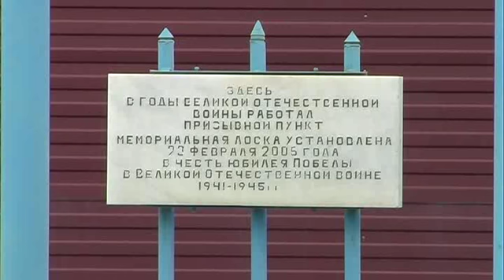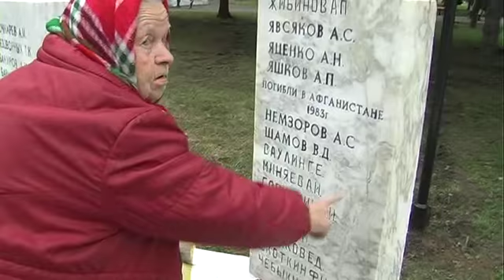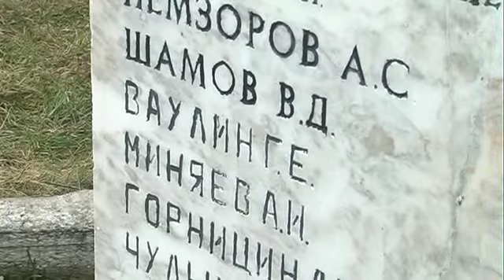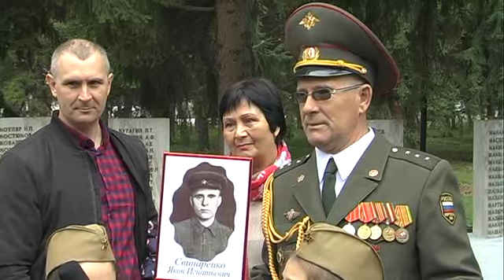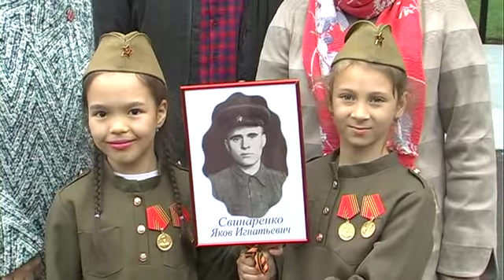День Победы в Курагино 2018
НОВОСТИ Самый главный праздник — курагинцы по зову сердца приняли участие в акции "Бессмертный полк" и в митинге , посвященном Дню Победы.    Курагинская телепрограмма «Вариант» от 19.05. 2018 г.